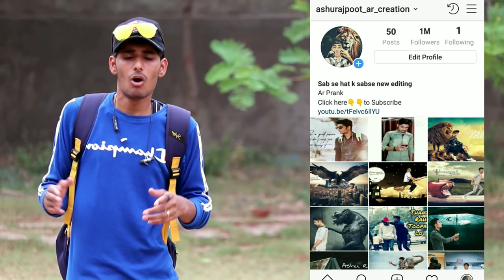Sneezing Cough Hand Shake | Prank Gona Wrong | Prank In India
Ar Prank

Hello friends my name Ashu Rajpoot This is my new YouTube channel Ar Prank.

Director - Ashu Rajpoot
Editor - Ashu Rajpoot
Camera Man - Harshit Shwami

Camera Canon 200d

Mic Wired
Wireless mic1
Wirelell mic2

😂😂😂😂Ar Prank😂😂😂😂

यह वीडियो केवल मनोरंजन के उद्देश्य से है। हम आपकी भावनाओं, विश्वासों, भावनाओं और स्वतंत्रता को चोट पहुंचाने का इरादा नहीं रखते हैं।

7th Video
PUBG PRANK | KYA ME AAP KO YAHA DEKH RAHA HU | FULL BAKCHODI IN PUBLIC | PRANK IN INDIA